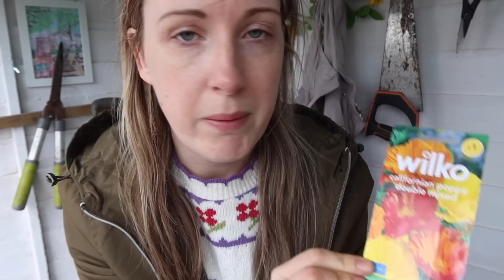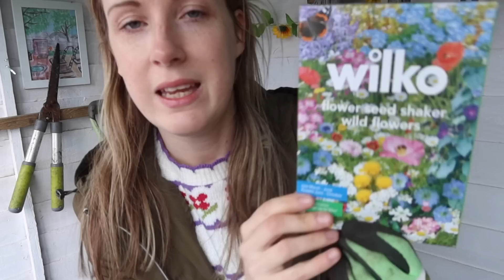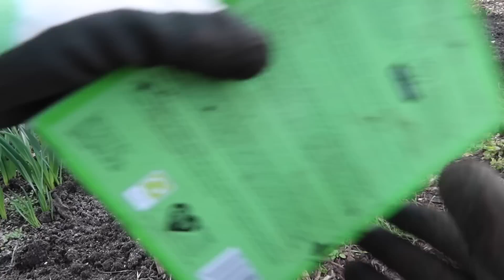PLANTING OUT EARLY POTATOES / MARCH 2023 / ALLOTMENT GARDENING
Welcome to my allotment gardening channel. My name is Emma and these vlogs are my allotment diaries. 2022 is is my third year on my plot.

Quote EMMASALLOTMENT for discount

WHAT IS AN ALLOTMENT PLOT??

COOLJOB x Think green gardening gloves link: